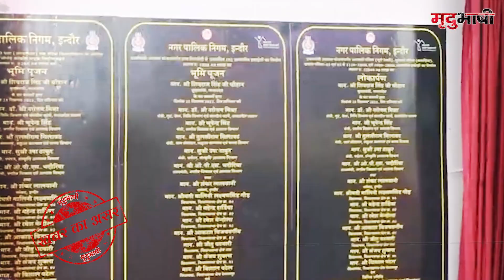Mradubhashi की खबर के बाद जागी सरकार, खस्ता हाल खंडवा रोड का काम हुआ शुरू